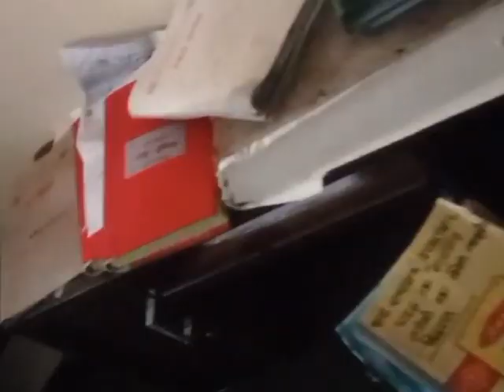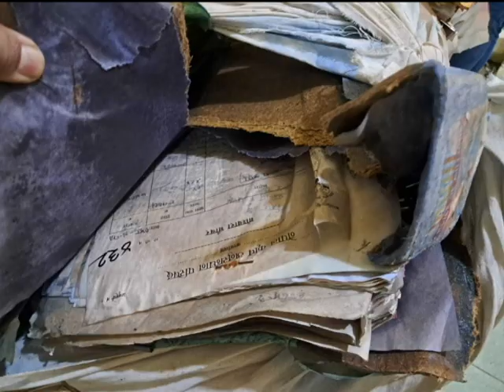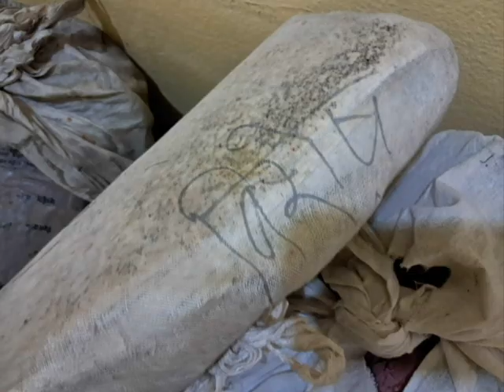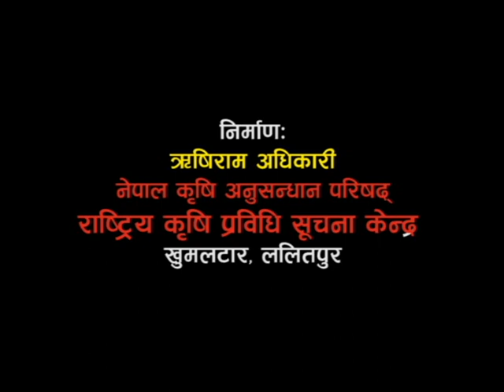२०८१ असोज ११ र १२ गतेको वर्षाबाट नार्कको आर्थिक प्रशासनसंग सम्बन्धित महत्वपूर्ण कागजातहरुमा क्षति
वि.सं. २०८१ असोज ११ र १२ गतेको अविरल वर्षाबाट खुमलटारस्थित नेपाल कृषि अनुसन्धान परिषदको केन्द्रीय कार्यालय रहेको भवनको भुइँतला बाढी पसी डुबानमा परेकोंले परिषदको आर्थिक प्रशासनसंग सम्बन्धित हालसम्मका महत्वपूर्ण कागजातहरु भिज्न गइ ठुलो क्षति पुर्याएको छ साथै भुइँतलामा रहेका कार्पेट, फर्निचर, कम्प्युटर लगायतका सामग्रीहरुमा पनि क्षति पुग्न गइ काम गर्न असुविधा हुने देखिएको छ । खुमलटारस्थित केन्द्रीय कार्यालयको भवनभित्र यसरी पानी पसी डुबान हुन् गएको पहिलो पटक हो ।